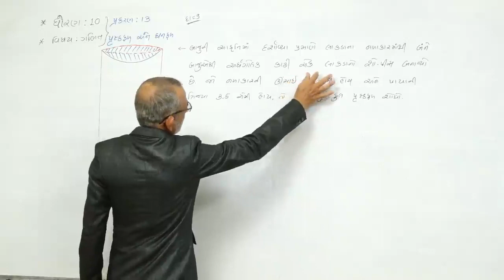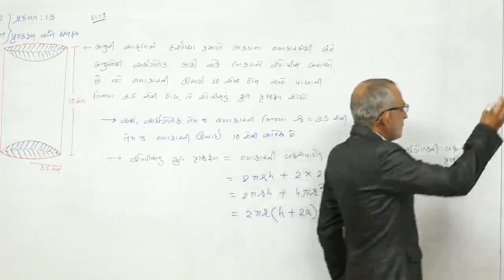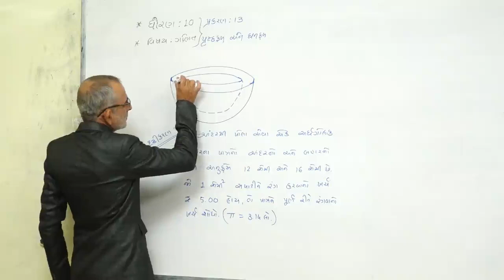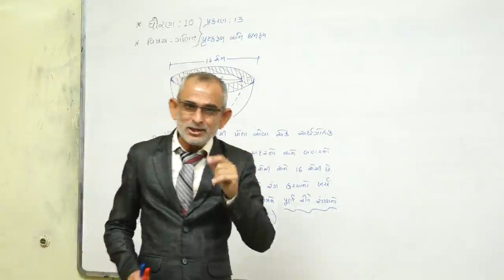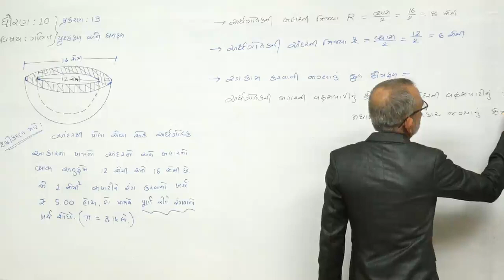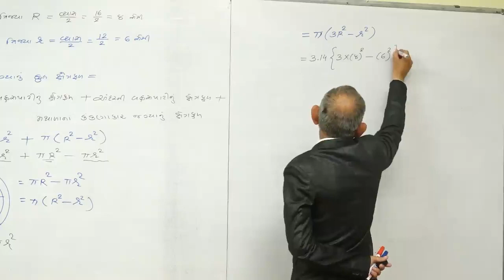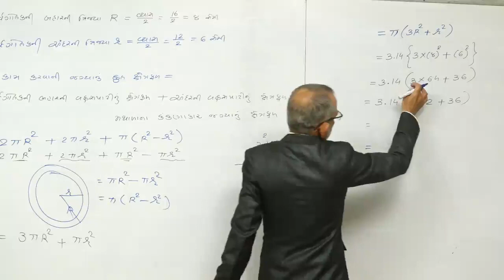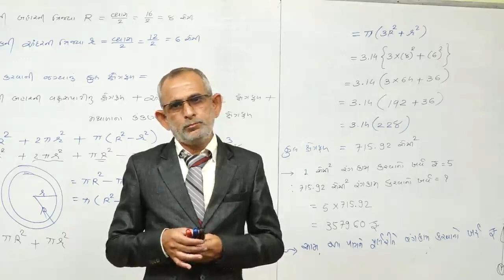CHAP-13 l MATHS l STD-10 l LECTURE-21 l DAVE SIR